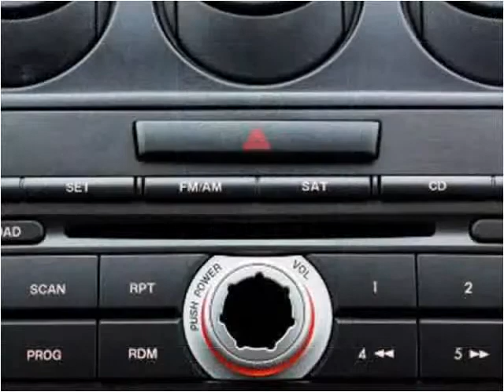2008 Mazda CX-7 Used Cars Miami Gardens FL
This 2008 Mazda CX-7 is available from Car Club USA.